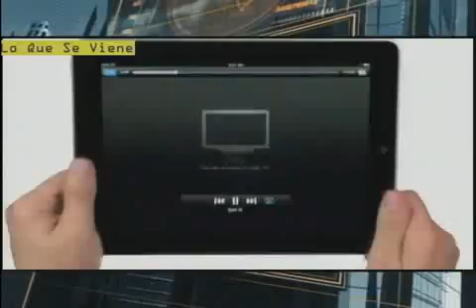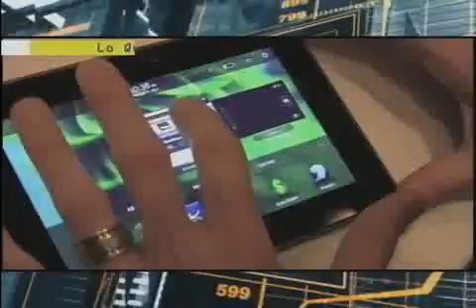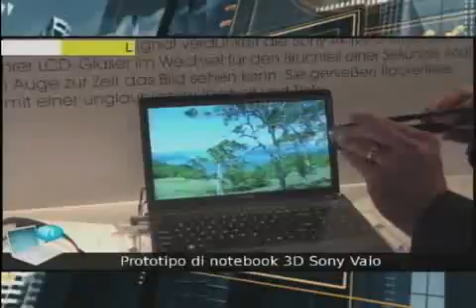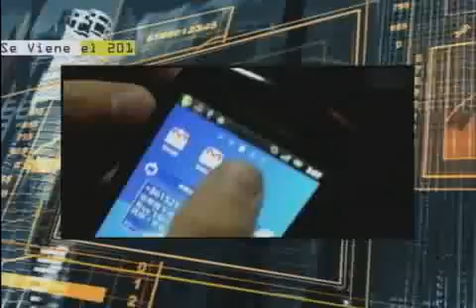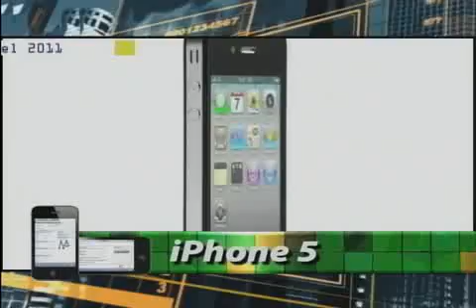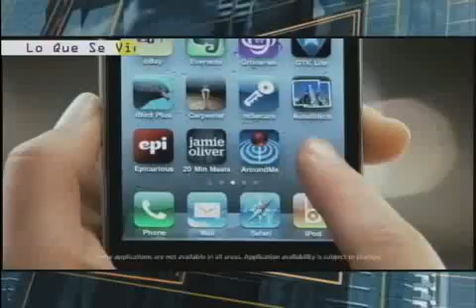LO QUE SE VIENE 2011 [ 'TEC' CHIARA PINASCO PERÚ]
LO QUE SE VIENE 2011

 [ 'TEC' KIARA PINASCOPERÚ]

TEC KIARA PERÜ: Lo Que Se Viene 2011 adelantos avances anime trailes cartelera peru 2011 limaparktv jperujin tren electrico 2011 metro lima 2011 satelite peruano 2011 japon moda cultura reportaje machupicchu peru campeon cantastes 2011 ps3 video juegos PC enterate anti virus sabias que  entrevistas cinescape 2011

peru campeon cantastes 2011 ps3 video juegos PC enterate anti virus sabias que  entrevistas cinescape 2011 buno pinazco